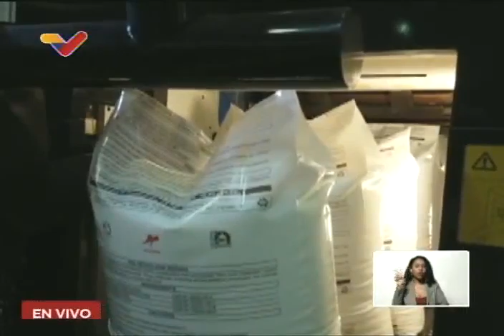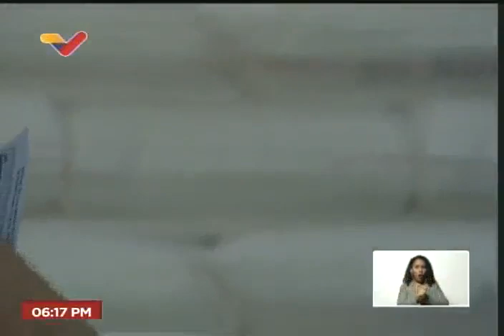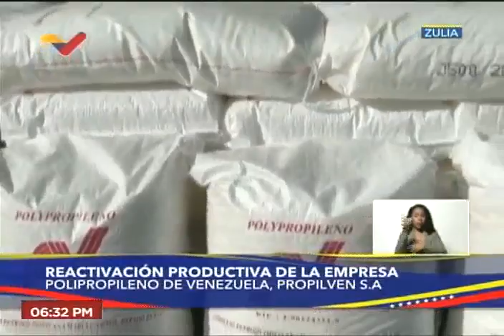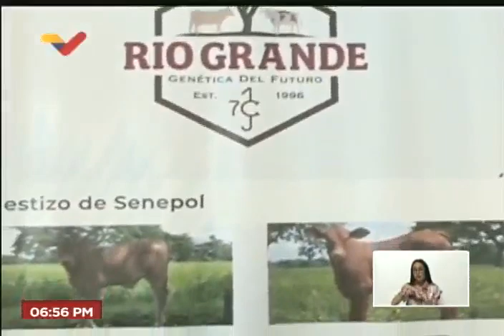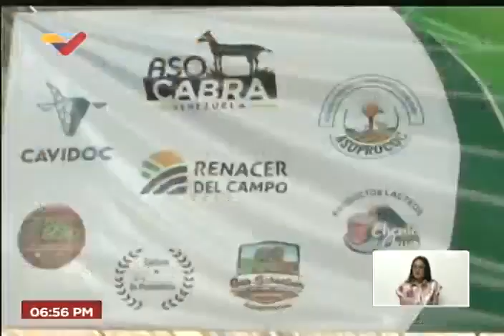Maduro en jornada de trabajo con el sector petroquímico y agrícola, 3 noviembre 2022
Acto completo el 3 de noviembre de 2022 con el Presidente de Venezuela, Nicolás Maduro.

USDT o Bitcoin (BEP20): 0xef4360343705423a24119205eeb1de2a10fd23f4

USDT (TRC20): TQJB86JZjF5Kt1C7f322aax4iyD6x65UcV

Petros: PFfDUW3cj1WD7cUPYg9MK2EtgG5nUgVzuc